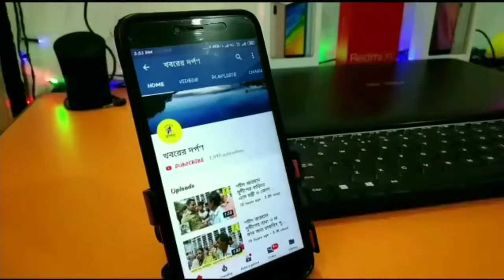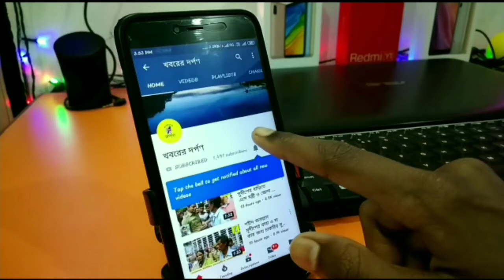নদীয়ার পলাশীপাড়ায় ভিনরাজ্য থেকে আসা পরিযায়ী শ্রমিকদের লালা রসের নমুনা সংগ্রহের কাজ শুরু হয়েছে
নদীয়ার পলাশীপাড়ায় ভিনরাজ্য থেকে আসা পরিযায়ীদের লালা রসের নমুনা সংগ্রহের কাজ শুরু হয়েছে।